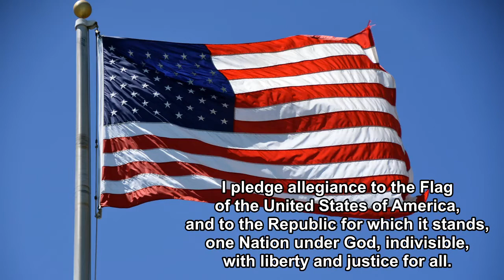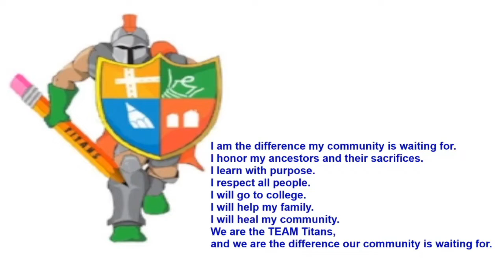February 14th Announcements!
Announcements for February 14th.